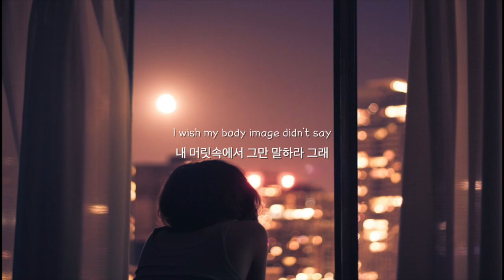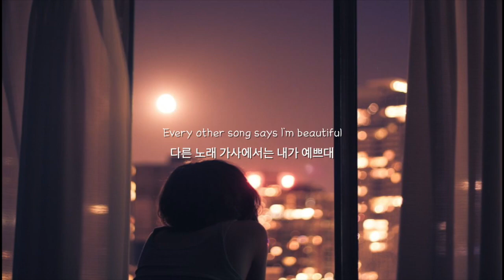나 빼고 다 예쁜 거 같아 😭 | I'm not Pretty - JESSIA | 가사/해석/번역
가사는 블로그에 가시면 있어요